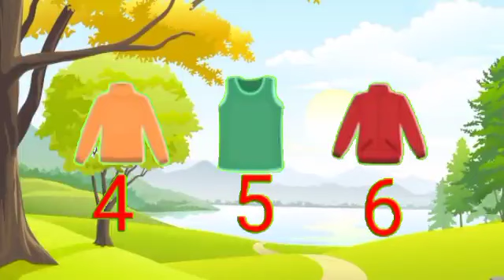Dhobi Aaya Dhobi Aaya|Hindi Balgeet|धोबी आया धोबी आया|Famous Hindi Rhyme